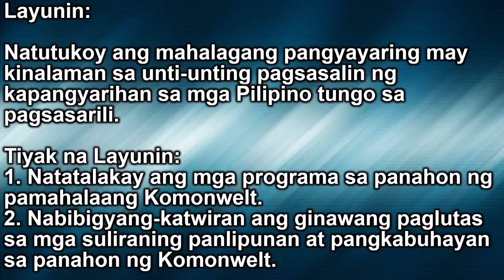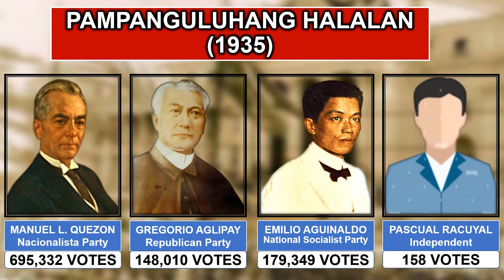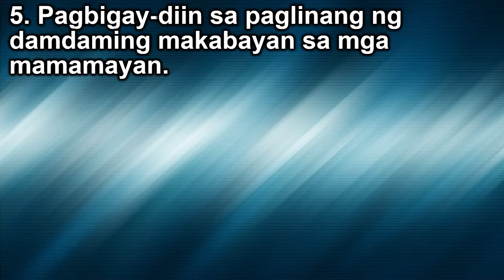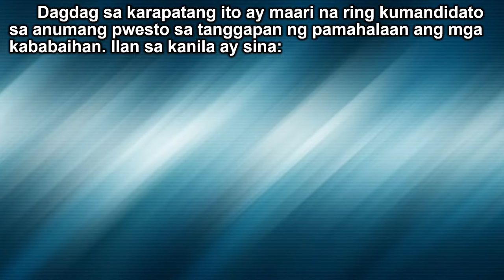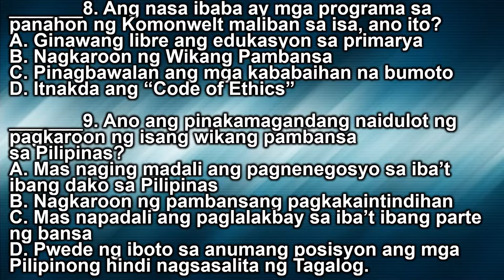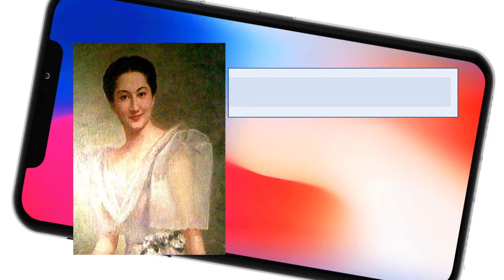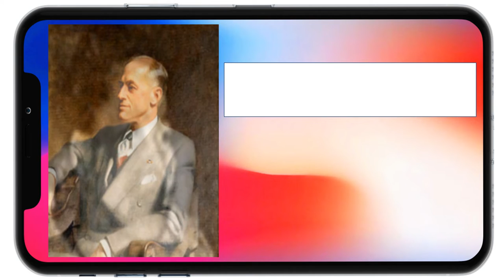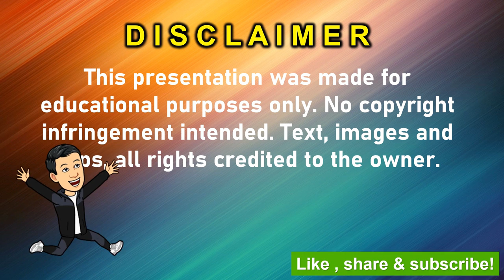Araling Panlipunan - Ang Pamahalaang Komonwelt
Video lesson for Araling Panlipunan 6. For eductional purposes only. Pa-support po. Hoping po na hindi magsawa ang mga subscribers natin d'yan sa pag-like, at pag-share.

pamahalaang komonwelt
commonwealth government
malasariling pamahalaan
philippine independence act of 1934
Millard Tydings
batas bilang 134
John Mcduffie
pascual racuyal
araw ng wika
buwan ng wika
franklin roosevelt
manuel luis quezon
sergio osmena
gregorio aglipay
carmen planas
elisa ochoa
araling panlipunan
panahon ng amerikano
kalusugan sa panahon ng amerikano
history
elementary melc
elementary
module
instructional video
paano magtanim
punong kahoy
melc
new normal scheme
learning modalities
blended learning
module making
lesson video
factors in planting
k-12
english
science
ap
araling panlipunan
agriculture
lm
cg
tg